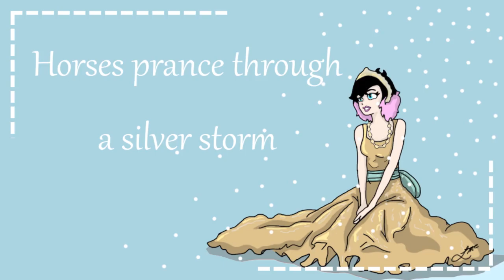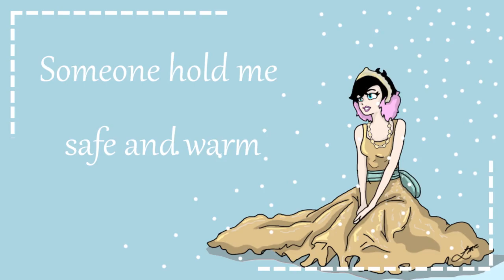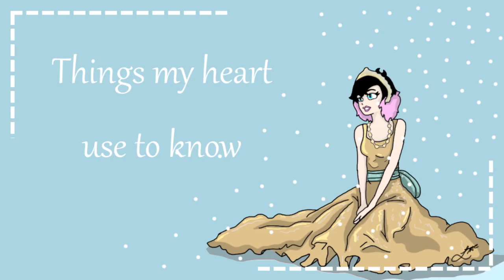"Once upon a December" [ cover ]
New cover by Lulu of the popular song from the 1997 Fox movie "Anastasia". Be sure to check the link below for more amazing instrumentals!!

Original song:
*Written by: Lynn Ahrens
*Composed by: David Newman

Instrumental used:
*Credit to: @ElineHomburg
*Composer: Stephen Flaherty

Thumbnail/Art by: Lulu
Recorded with: OBS
Edited with: Shotcut

If you made it this far, comment "Rasputin" below.